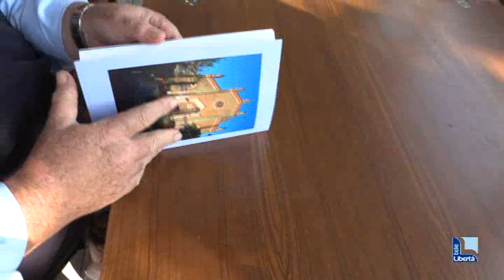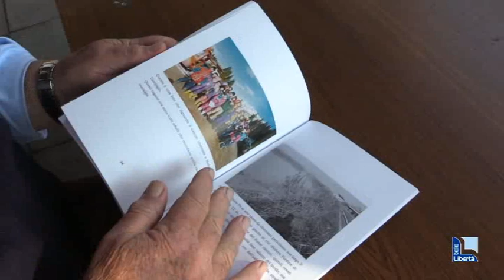Don Sbuttoni festeggia i 45 anni di sacerdozio, una vita tra la gente